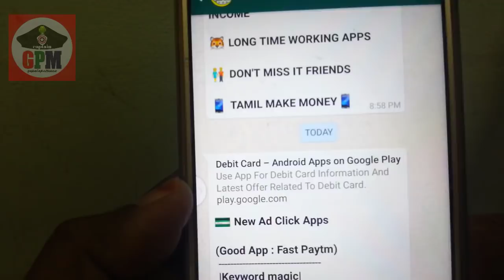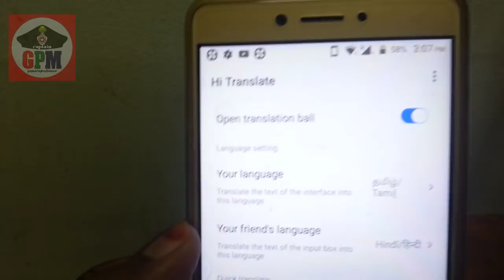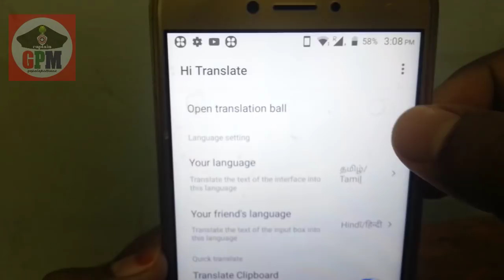இவ்ளோ நாள் இது தெரியாம போச்சே| WHATSAPP SECRET TRICKS and TIPS 2018| CAPTAIN GPM TAMIL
Hi Translate is a Whatsapp translate tool. Free English translate to Hindi chat assistant.English translate to Hindi online.

Hi Translate supports almost any chat application translation: Whatsapp translation, Message translation, Messenger translation.You can directly translate chat bubble content, input box content, APP text content. For India native language chat translation scene made a special optimization. When translated into Hindi and Hindi to English translation flow smaller, more accurate results.